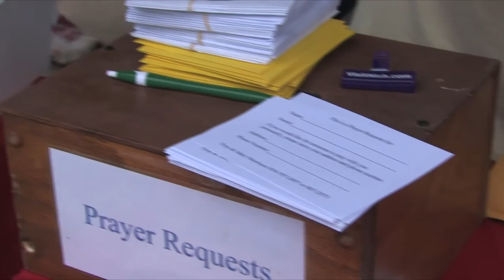2015-10-4 - "Our Need to Change" - The Mountain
In this message, Senior Pastor Brad Allred addresses our need to change, change the way we think, change old habits, and refine the path in our lives to engage in a much deeper relationship with God.